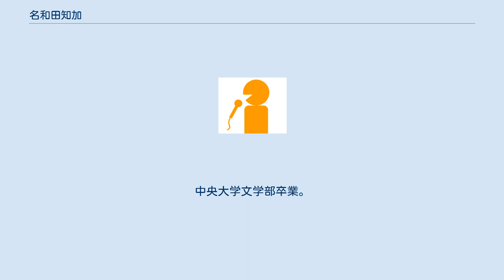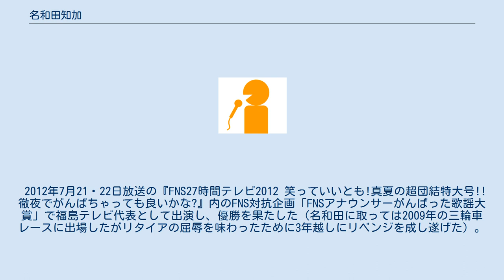名和田知加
名和田 知加（なわた ちか、1985年2月17日 - ）は、日本のアナウンサー。
 東京都出身。
中央大学文学部卒業。
エス・オー・プロモーション所属。
 大学卒業後、2007年に福島テレビへアナウンサーとして入社。
2013年3月に福島テレビを退社。
2013年4月からエス・オー・プロモーション所属のフリーアナウンサーとして活動。
 アナウンサーを志した理由として、大学時代に演劇を学び表現の楽しさを知ったことを挙げている。
 走ることが趣味で、過去にホノルルマラソンを完走している。
 2011年のFNSアナウンス大賞では、番組部門で敢闘賞を受賞。
その表彰式に出席するためキー局のフジテレビへ向かう際、新幹線の中で東日本大震災（東北地方太平洋沖地震）の本震に遭った。
 2012年7月21・22日放送の『FNS27時間テレビ2012 笑っていいとも!真夏の超団結特大号!! 徹夜でがんばちゃっても良いかな?』内のFNS対抗企画「FNSアナウンサーがんばった歌謡大賞」で福島テレビ代表として出演し、優勝を果たした（名和田に取っては2009年の三輪車レースに出場したがリタイアの屈辱を味わったために3年越しにリベンジを成し遂げた）。
この番組への出演そして優勝が、福島テレビを離れてフリーになるきっかけとなったと自身のブログで語っている。